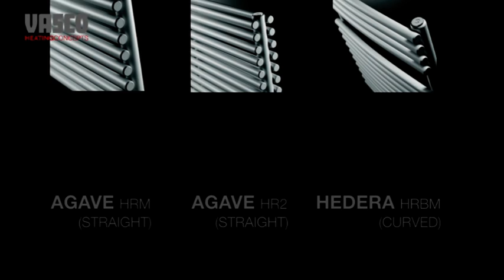VASCO radiators - full movie